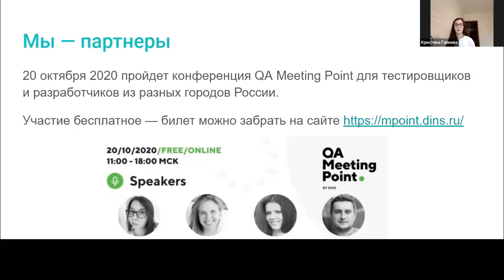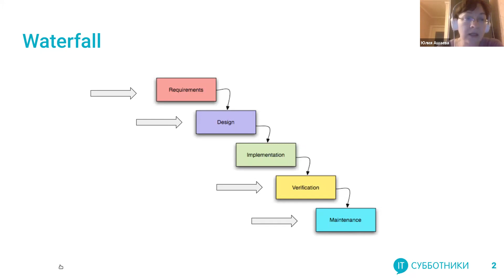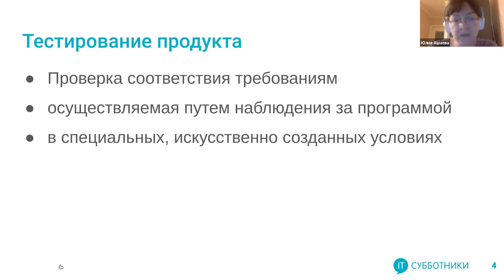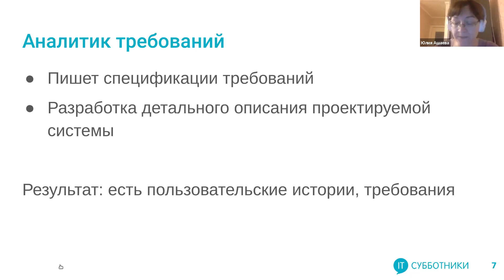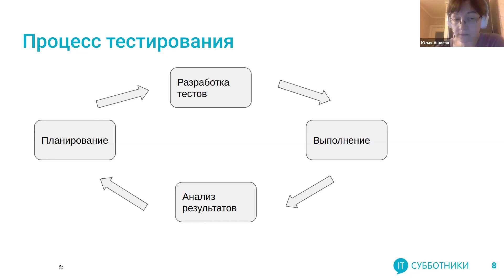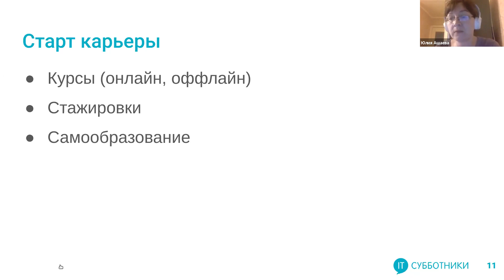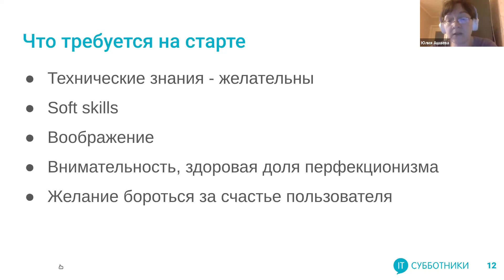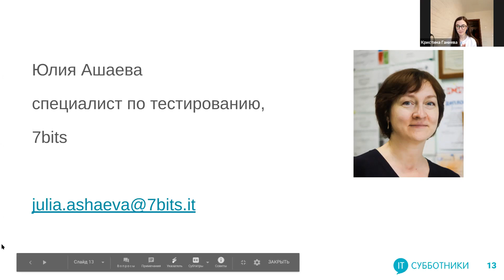2020-10-10 Юлия Ашаева с мини-докладом «Такие разные тестировщики»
Мини-доклад о терминах в тестировании. Чем отличается QA от QC, и можно ли называть QA-инженеров — тестировщики. А также узнаем об областях работы в этой профессии.